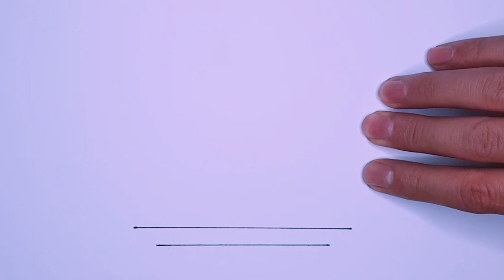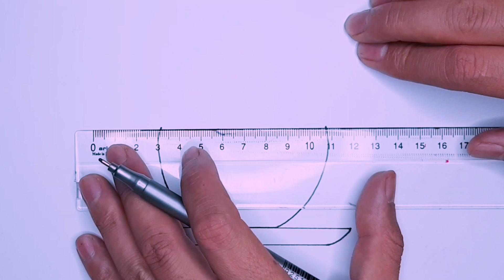como desenhar | como desenhar uma xicara de cafe passo a passo | como desenhos